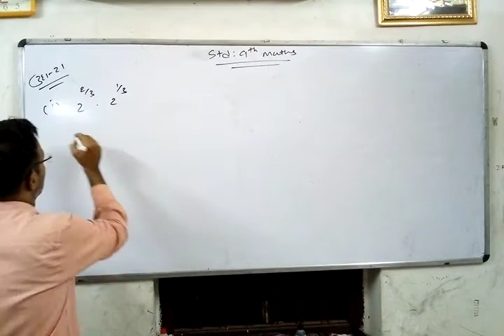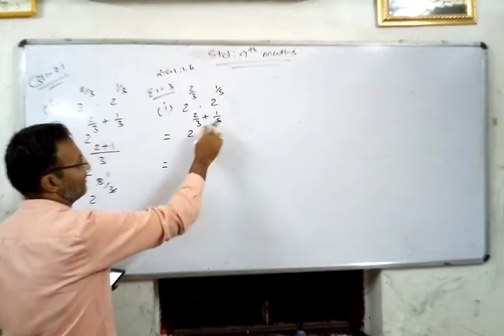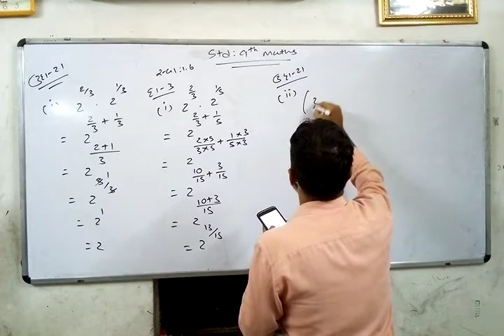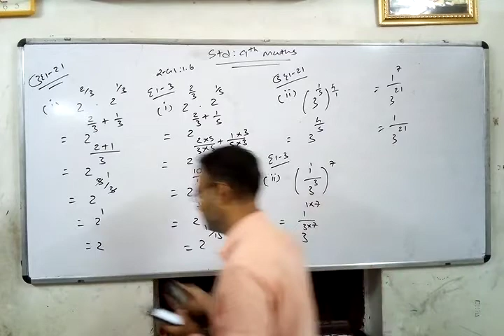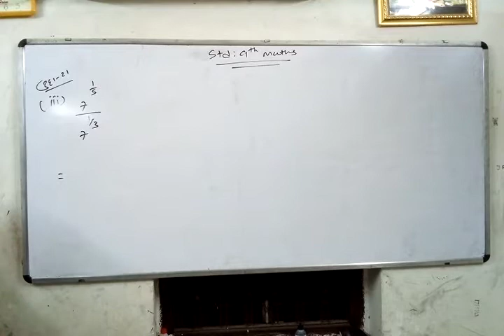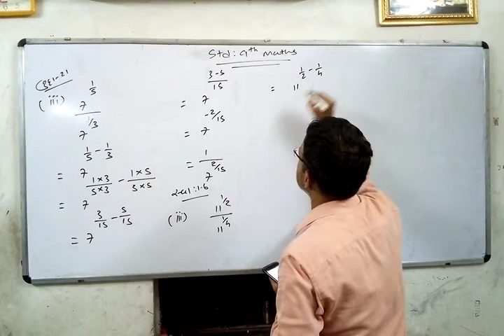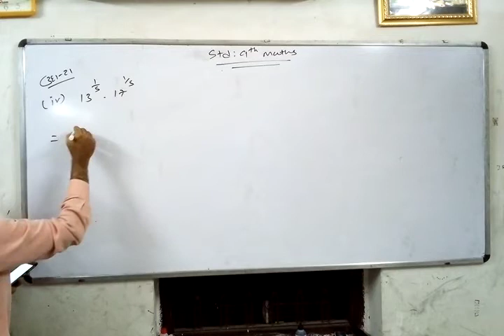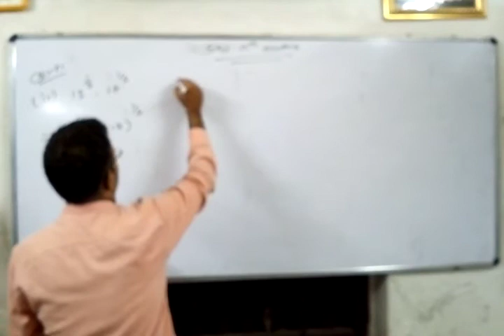Std 9th Gujarati medium (lecture -14 of maths ch:1)